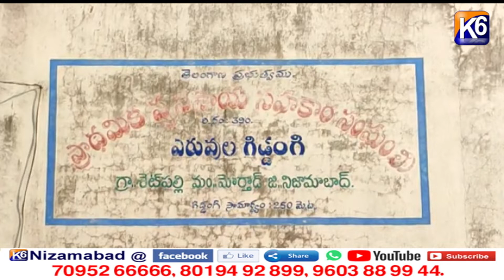మధ్యంను MRP ధరలకే అమ్మాలి మోర్తాడ్ C.I శేఖర్ ||K6 NEWS || 02-12-2021